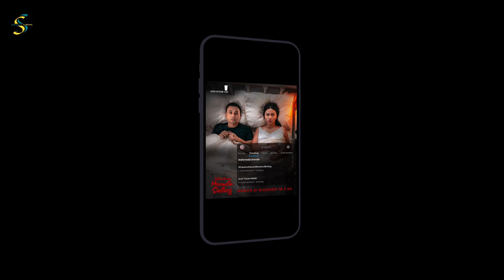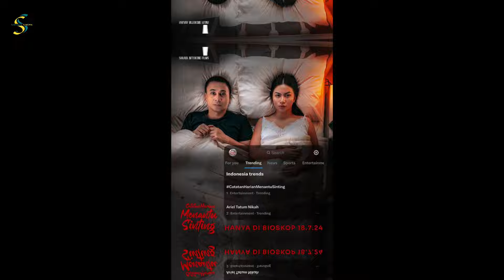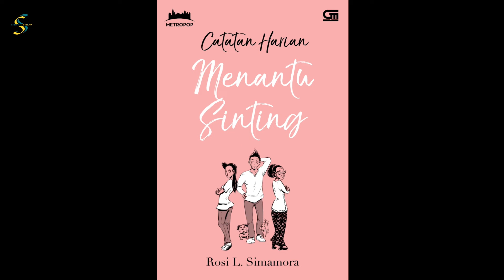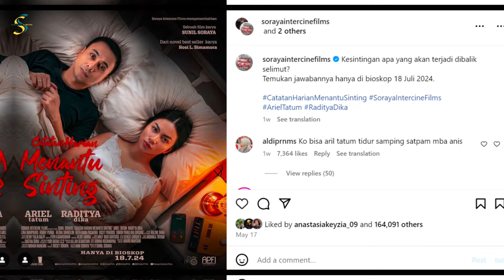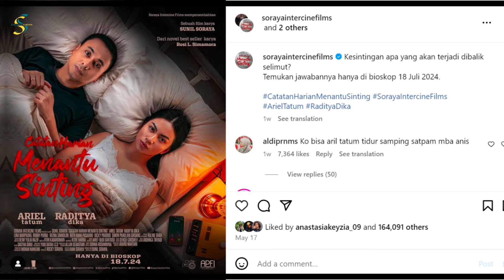Sinopsis Film Catatan Harian Menantu Sinting| Film Baru Raditya Dika dan Ariel Tatum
Hai..hai..hai..
Cikini ke Gondangdia, Ke Sini Gara-gara Dia.
Jakarta sampai Papua yuk kita bahas Film Lagi di Sinopsis Sinema.

Ada film baru yang lagi ramai dibicarakan nih. Pemerannya komika Raditya Dika yang kembali main sinetron bersama ARTIS CANTIK Ariel Tatum.